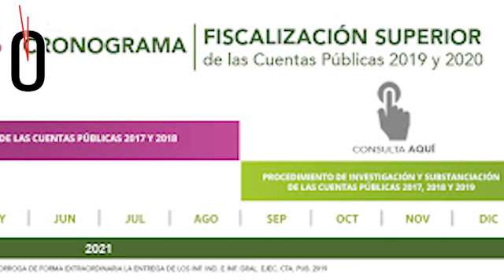Xico, una historia de corrupción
Las revisiones a las cuentas públicas, que ha realizado el Órgano de Fiscalización Superior de Veracruz, consignan un rosario de denuncias, observaciones y más de una centena de casos de daño patrimonial en los ayuntamientos de la entidad.
Las auditorías a los ejercicios de 2018, 2019 y 2020 revelaron el saqueo que ha caracterizado a varias administraciones municipales veracruzanas.